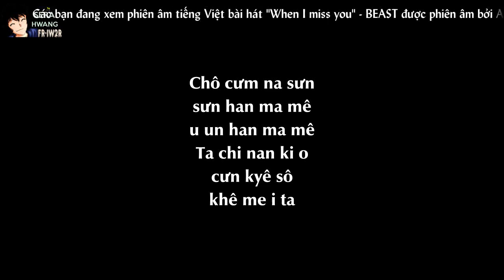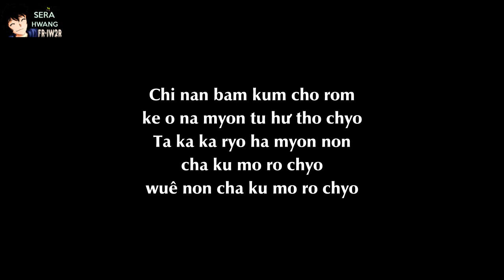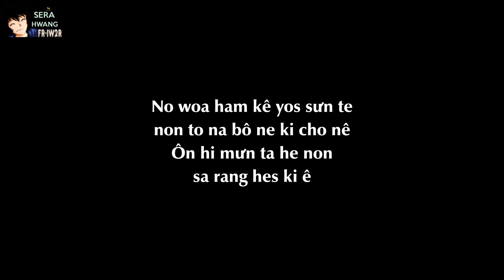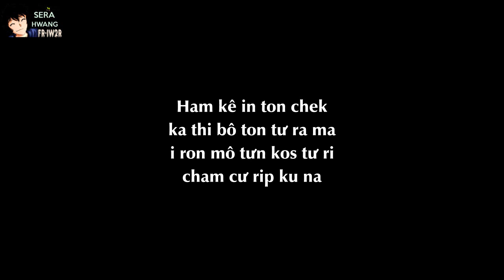[Phiên âm tiếng Việt][Lyrics Video] When I Miss You - BEAST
Video Editor & Uploader: Sera Hwang
♥ NOTE: "Phiên âm này không phải là chế, mà là phiên âm Tiếng Việt dành cho những bạn chưa biết tiếng Hàn hoặc không biết cách đọc phiên âm quốc tế để hát tiếng Hàn dễ dàng hơn, dù không đạt như người bản xứ nhưng cũng khiến cho người Hàn hiểu rằng các bạn đang hát tiếng của họ!" (Câu này mình trích nguyên văn từ blog của AmiW)
♥ Lyric cho các bạn ^.^

 When I Miss You -- BEAST

zOz

U yon hi e kin tư ros so
chan chi na nưn chi
Chan chi ne nưn kos ka tha~ na

Ta heng i ra seng kak he
heng bôk he bô do ~ nan
A chik him tưn
chu~ ra ras nưn tê

Chô cưm na sưn
sưn han ma mê
u un han ma mê
Ta chi nan ki o
cưn kyê sô
khê me i ta

Bam ki phi
chuy he kan su rôk
Kuên si ri
pho chi nê

Ni ka bô cô si pho chi myon
(So good bye good bye)
Ni ka to cư
ri wươ chi myon

Mong ha ni nu wươ

Cưt ne cham tưn chi môs ha cô

Ni ka bô cô si pho chyo tô
Ni ka to seng kak na tô
Na nưn~ kuên chan ha

Ni ka heng bôk
ha ta myon nan

Cư nyang bung to
is nưn ki bu ni ya
Ku ti kyon rô nưn
ne rin phin dô ka
op nưn mun chê ya

Chi nan bam kum cho rom
ke o na myon tu hư tho chyo
Ta ka ka ryo ha myon non
cha ku mo ro chyo
wuê non cha ku mo ro chyo

No woa ham kê yos sưn te
non to na bô ne ki cho nê
Ôn hi mưn ta he non
sa rang hes ki ê

Hu huê nư nop nê
no ruy han han sa ra mưn
na ra cô mi tos nưn tê
Cư kê
a ni os na boa

Ni ka to cư ri wươ chi myon

Non ba re ta chu ton kin
no woa ham kê ma
si ton kho phi

Ham kê in ton chek
ka thi bô ton tư ra ma
i ron mô tưn kos tư ri
cham cư rip ku na

Ni ka heng bôk ha ta myon nan